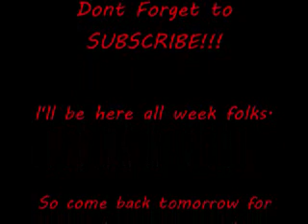The Crazy World of Awesome Mustaches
A mustached man loves talking about his crazy awesome mustache.